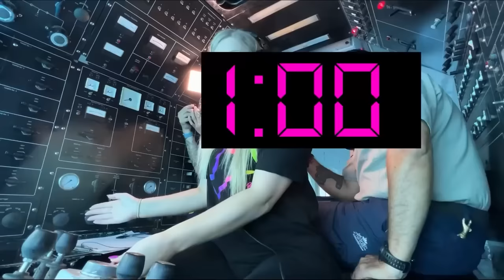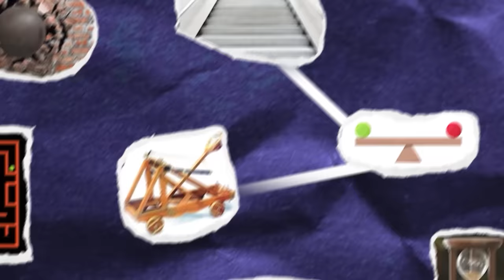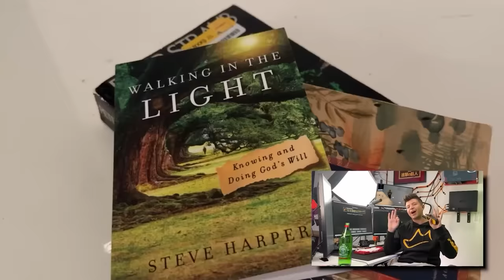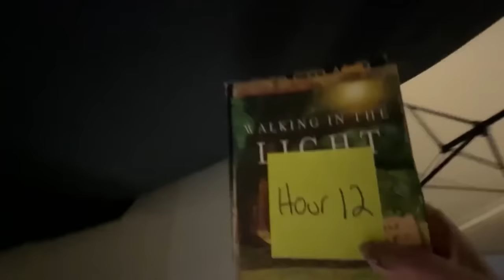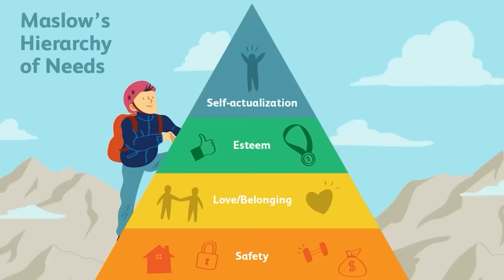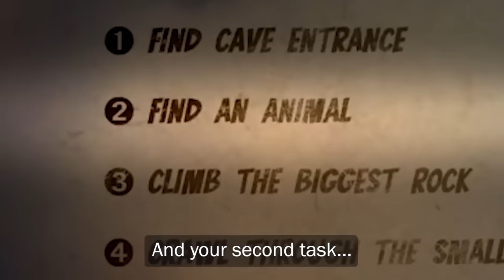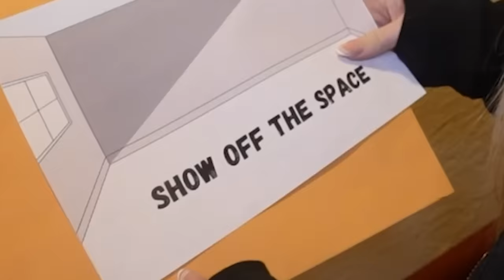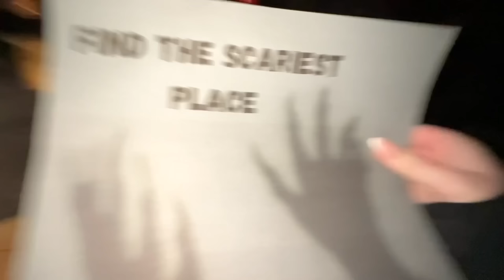Facing my 5 Greatest FEARS in 24 Hours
❤️ FRIENDS!